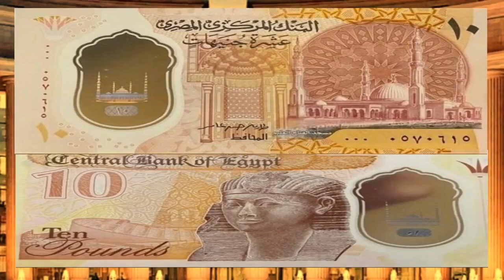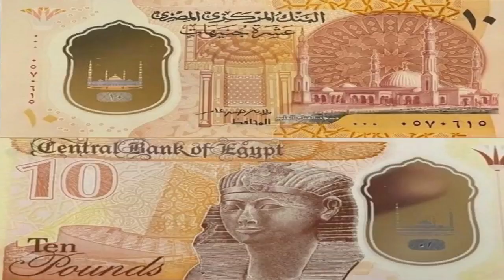اصدار 10جنيهات بلاستك وبدا التعامل بالبنوك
سعر اليوم #$ Today's price channel #$ -coine empierعملات بلاستك جديدة سوف تطرح قريبا للتداول ومنهم من الممكن ان تصدرعملات فئة 1000 جنية وايضا فئة 500 جنية وبعض الدول العربية والاوروبية بدات تستخدمها#shorts
عملة 10جنية بلاستك
واتس 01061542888 ورجاء الاشتراك وشكرا جدا للمتابعة
عملة فئة 1000 جنية
التعامل بالعملات البلاستك تم

عملة جديدة فئة 500 جنية
عملات بلاستك جديدة
طرح العملة البلاستك قريبا
العملات الجديدة المصرية
العملات المصرية
سلسلة نوادر العملات المصرية
العملات المعدنية
كيف تنظف عملاتك القديم